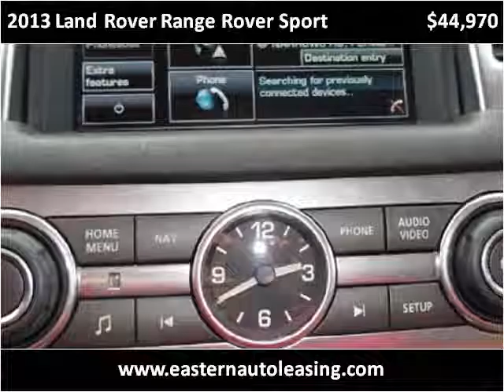2013 Land Rover Range Rover Sport Used Cars Larksville PA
This 2013 Land Rover Range Rover Sport is available from Eastern Auto Leasing.